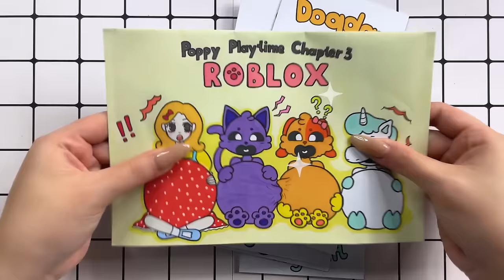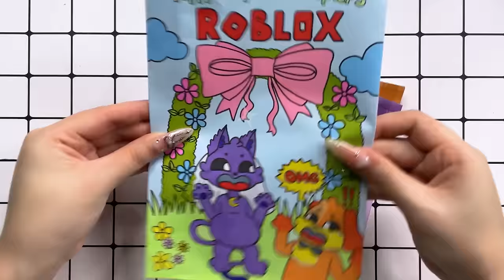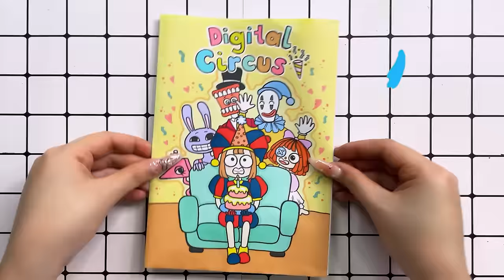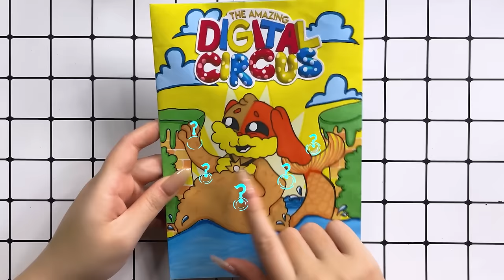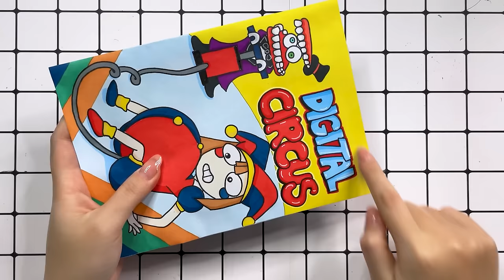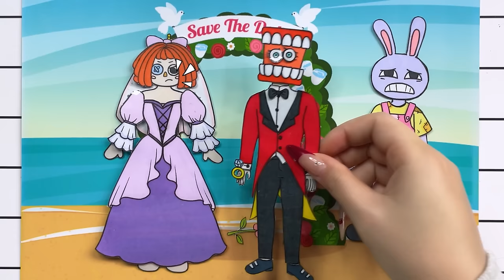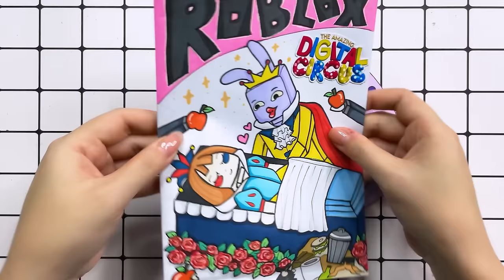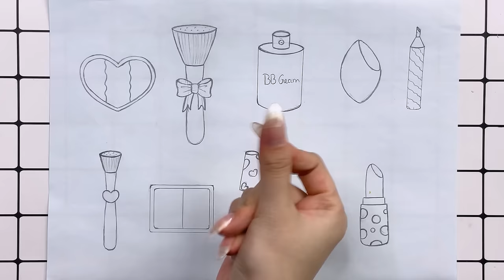[🐾paper diy🐾] Poppy Playtime Chapter 3 Pregnant Blind Bag Compilation 블라인드백 | ASMR Paper DIY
0:00 Rescue Poppy Playtime Chapter 3 Pregnant
4:43 Roblox MISS DELIGHT ORIGIN
8:10 Rescue Capnat Bride Pregnant with Many Baby
13:31 Ending Digital Circus 💗 Jax love Pomni Pregnant
18:10 Rescue Mermaid Dogday Pregnant with many children
22:13 Rescue Caine Pomni Pregnant With Many Babies
25:04 Care tips Baby Caine and Baby Pomni are sick
30:17 Rich Caine vs Poor Jax
36:33 Boy Or Girl Digital Circus BLind Bag
41:03 Rescue Jax Wife Pregnant
45:30 Prince Jax rescues Princess Pomni